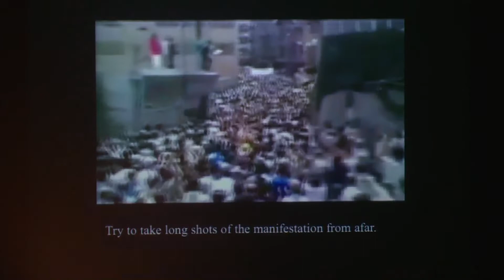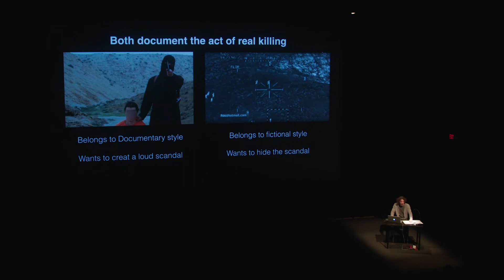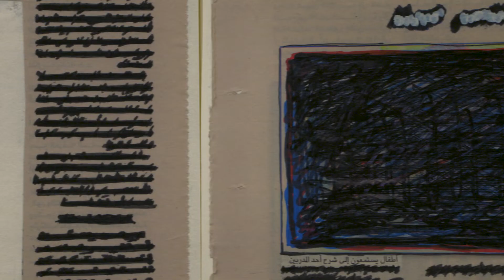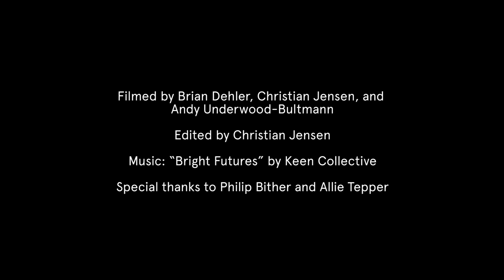The Many Sides of Rabih Mroué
Spanning disciplines of theater, performance, music, and visual art, Rabih Mroué’s work engages with the contemporary politics of the Middle East and the enmeshed history of discord in the region, often drawing from his personal experience of the Lebanese Civil War (1975–1990). Here, Mroué discusses a trio of projects presented at the Walker: "Again we are defeated," a gallery presentation of visual works (on view through February 20, 2020); the lecture-performance "Sand in the Eyes" (presented on January 10, 2019), and "Borborygmus," a theater work by Mroué, Lina Majdalanie, and Mazen Kerbaj, a Walker-commissioned work premiered in January 2019 as part of the Out There festival.